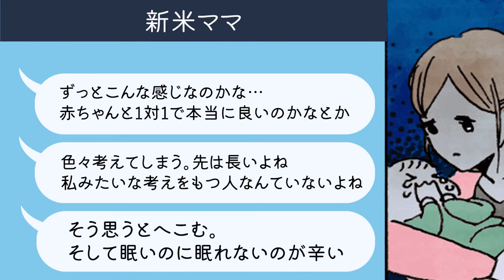新生児のお世話がツライ…新米ママにみんなのエール！【体験談】【子育て】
新生児のお世話が大変…ママへのエール！

楽しみに迎えたわが子の誕生は、多くのママにとって幸せな時間でしょう。しかし、その幸せと喜びもつかのま。新生児との生活が始まると、慣れない育児に翻弄され、落ち込むママも少なくないようです。ママスタコミュニティにも初めて子育てを経験する「新米ママ」から、不安に満ちた投稿が…そんなママに寄せられた、先輩ママたちのエールをLINE風にご紹介！

ママスタセレクトYouTubeでは、ママたちの体験談や日々の暮らしをご紹介。ママたちの「大丈夫かな？」に寄り添って、
主婦としてママとしてのがんばりを応援するコンテンツをお届けしてまいります！

・Dova Syndrome
・魔王魂